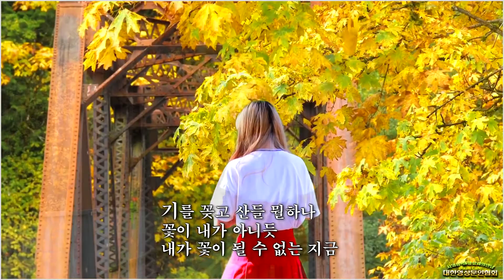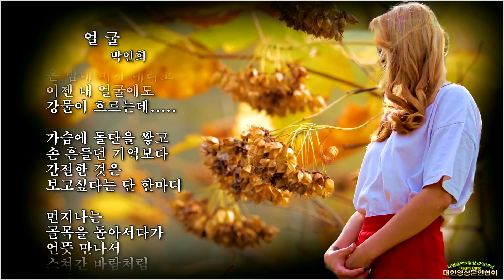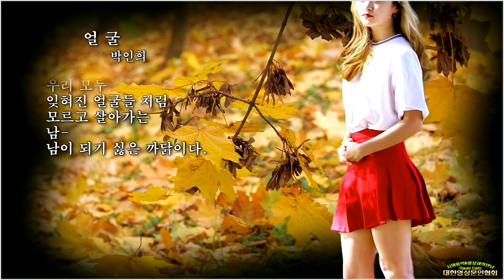[현대시추천 40] 얼 굴/ 박인희(낭송:박인희/ 영상:개울)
◈ [얼굴]의 우리말 뜻은
얼(魂) 이 들어있는 굴(窟), 얼이 들어오고 나가는 굴을 얼굴이라 합니다.

얼굴이란 우리말의 의미는
[얼(魂)] : 영혼이라는 뜻이고
[굴(窟)] : 통로라는 뜻입니다.

그래서
얼빠진이 : 얼이 빠진 사람
얼간이 : 얼이 간 사람
어른 : 얼이 큰 사람
어린이 : 얼이 이른 사람
어리석은 이 : 얼이 썩은 사람
멍한 사람들을 보면 얼빠졌다고 합니다.

▣ [얼굴]의 시는
박인환시인의 작품으로 널리 알려져 있으나
한편으로는
박인희가 직접 쓴 시를 자작 낭송한 것이라는 주장도 있으며
작자 미상이라는 주장도 있다.
그러나 아직, 정확히 밝혀진 바는 없다.

[얼굴]이라는 시는 시작이 특이하다.
일반적으로는 질문이 있고 나서답이 있는데
이 시는 그 무엇인가 질문이나 선행구 없이
- 우리 모두
잊혀진 얼굴들처럼
모르고 살아가는
남이 되기 싫은 까닭이다.-라고 답이 나오는 것으로 시작이 된다.

2연은 -무얼하나-로 허무함을 노래하고 있으며
3,4연은 -그리움-
5,6연은 -남이되기 싫은 마음- 아쉬운 마음을 썻다.
6연에 가서 1연의 말이 이해가 된다.

사랑하는 사람의 얼굴을 잊는 것은
그 사람과의 인연 자체를 소멸시키고 남이 되는 것이니
절대로 잊을수 없다는 그리움의 시인 것이다.
▣ 박인희는
1970년대를 풍미한 지성파 여자 포크 가수. 별명은 '노래하는 시인'이다.
숙명여자대학교 불어불문학과에 재학 중이던 1970년에 혼성 듀엣 뜨와에무와로 데뷔하고서
「약속」, 「세월이 가면」으로 인기를 얻었고 많은 팬의 가슴을 설레게 했다.

1972년 솔로로 독립하고서 1976년까지 앨범 6장과 시를 낭송한 음반을 내놓았다.
정서를 대단히 듬뿍 담고 있고 시의 정취가 있으며 여성스럽고도 기품이 있는 여러 곡을 담아서
대중가요인데도 음반이 발매될 때마다 문학, 고전음악과 샹송을 사랑하는 다수한 팬에게 많은 찬사를 받았다.

박인희의 음색은 매우 청아했고 노래할 때 감정은 극도로 절제되어 있었으면서도
그녀가 추구한 음악은 촉촉한 감수성으로 가득하고 문학다운 낭만이 넘치는 매력이 있었다.
매우 쉬운 단어로 인생과 사랑을 속삭이는 듯하였으나 그 노랫말은 매우 유식하면서 뜻이 깊은 특색이 있었다.
대표곡은 「모닥불」인데 당시에서 1980년대까지 대학생들이 membership training을 할 때마다 즐겨 부르던 노래로,
누구든지 이 노래를 한 번도 불러보지 않은 사람이 없고 「방랑자」, 「하얀 조가비」, 「끝이 없는 길」, 「그리운 사람끼리」도 크게 사랑받았으며,
 이런 노래는 가사나 멜로디에 불필요한 겉멋이나 너절한 장식이 들어가 있지 않은 탓에 21세기인 지금에 다시 들어봐도 전혀 촌스럽지 않다.

시집 『지구의 끝에 있더라도』, 『소망의 강가로』과 수필집 한 권을 출간하는 등 문학가로도 활발히 활동했다.
그렇게 글 솜씨에 일가견을 보여주었을 뿐만 아니라 심야 방송에서 라디오 DJ로도 명성을 떨쳤다.
수녀 이해인과 여자중학교 동창으로서 서로 친하게 지냈다. 가수 활동을 접고서 미국으로 건너가서 한인 방송국장으로서 일하면서 살았는데
지금 아들이 미국에서 변호사로 활동 중이라는 소문도 있다. 연예계를 떠나고서는 언론에 노출되기를 싫어하여 현재 알려진 근황이 거의 없다.

그러다가 2016년, 근 35년 만에 한국에 모습을 드러냈다.
한참이 지나도 자신을 기억해주는 팬이 있다는 것에 놀랐고, 주저하면서도 다시 노래와 시를 쓰면서 지내다가 한국에서 콘서트를 열기로 결정했다고 한다. 